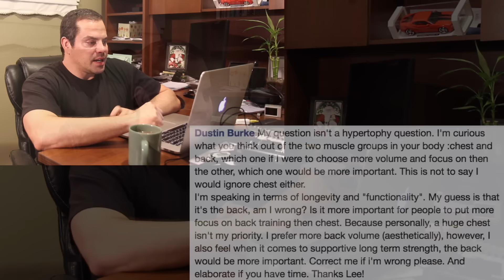CHEST vs. BACK - Why you should prioritize the "Back" in your workouts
The key to a strong body is a strong back. This video covers why it's so important to prioritize back training in your workouts.

A lot of novice lifters develop a bad habit of only working the muscles they can see in the mirror, mainly the muscles of the chest, arms, and abs. These are the muscles that you tend to flex while looking at your reflection in the mirror. This is how most people judge themselves to see if they are in shape or not.

This can often lead to muscle imbalances later on down the road as the muscles in the front of the body get more developed compared to the muscles in the back of the body.

Not only will this have a negative impact on your physique from an aesthetic point of view, but it can lead to serious problems from a strength, mobility, and functionality point of view - especially as you get older.

How many people do you know of in your normal day to day life who suffer from back problems? Chances are there are quite a few. Back injuries, back pain, and just general complaints of having a "bad back" are very common as people get older.

So in order to keep things in balance and to ensure you remain as healthy, active, and mobile as possible - you need to prioritize back training in your workout routine... And that's what we're going to cover in this video...

If you would like some more training tips with regards to keeping your back strong and healthy, check out my videos below: